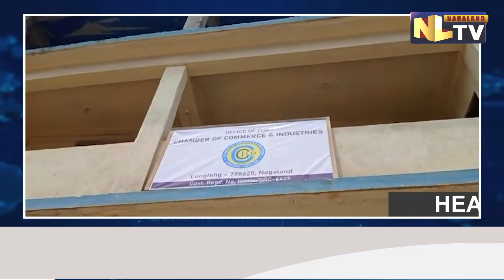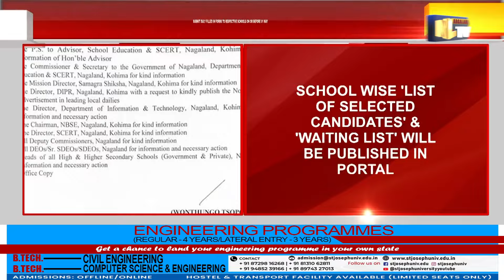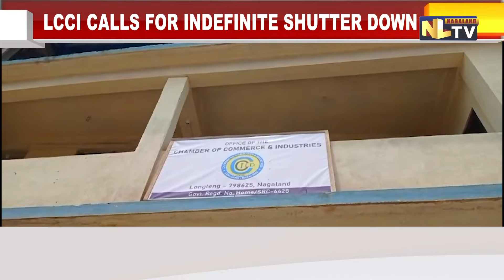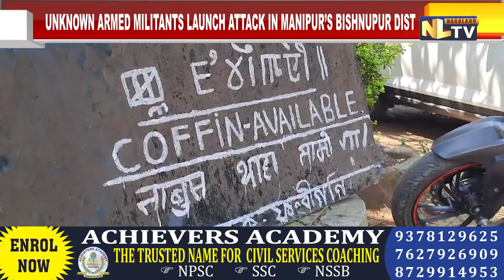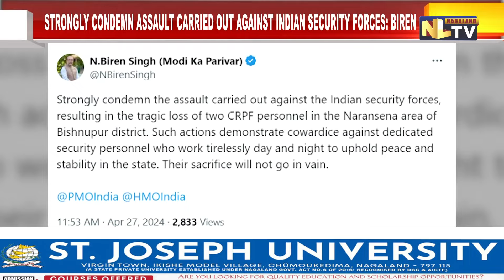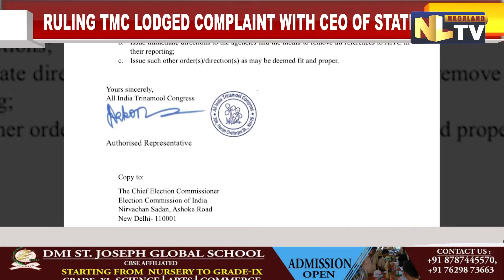NLTV NEWS NOW NAGAMESE